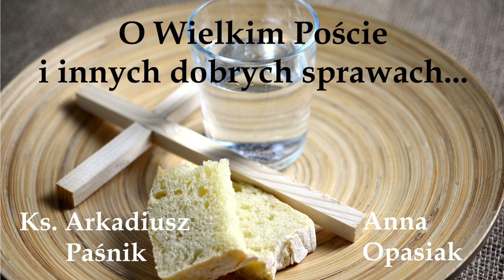ks. Arkadiusz Paśnik w rozmowie z Anną Opasiak O Wielkim Poście 2023